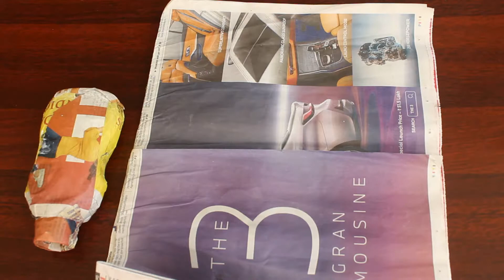DIY Craft using plastic Pril Bottle||Simple bottle art for beginners||Malayalam vlog||Violin making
Materials Required:
* Acrylic color : Brown & Black
* Pril Bottle
* Carton
* Fevicol & Fevi bond
* Thread
* News paper